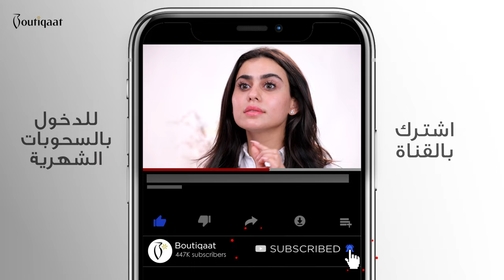Dr Youmi's Skincare Routine | La mer | العناية بالبشرة مع يومي و منتجات لامير | Boutiqaat